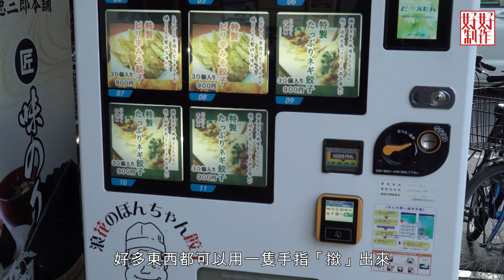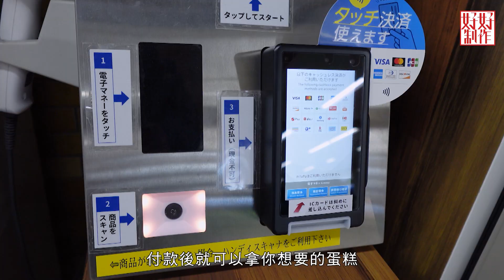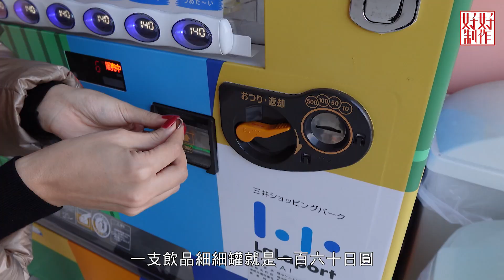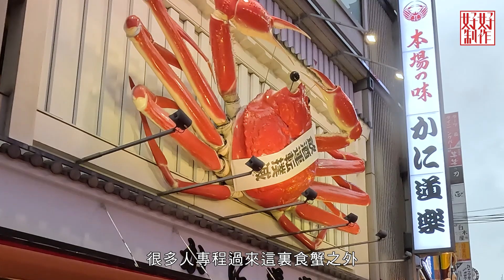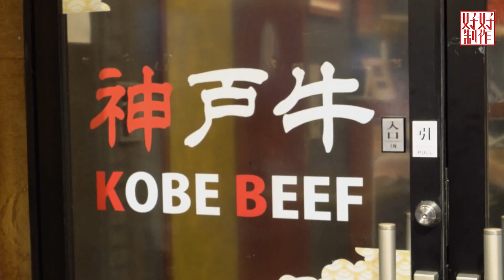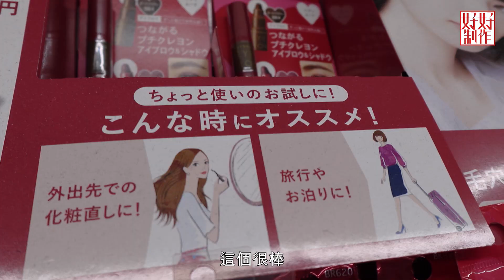《日圓5算攻略 - 關西篇 EP2 主持︰陳約臨》出發道頓堀打卡 蟹雪糕 八層高士多啤梨芭菲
飛機着陸大阪即刻去邊度好？購物慾強嘅話，到機場附近岩岩擴建完成既大型Outlet，乜都唔怕，至怕旅行第一日就爆喼！日本經常賣斷貨嘅乳酸菌飲品，聽聞飲完會瞓得好啲既法寶喺自動販賣機搵得到！老土啲都要去到道頓堀打卡，食下地道章魚丸燒。日本便利店好方便，主持陳約臨（Kelly)發現連化妝品都唔放過要精致小巧？跟住Kelly再帶大家去睇一座高山，滿足雙眼又填包肚皮！